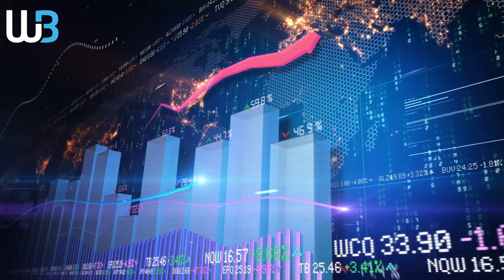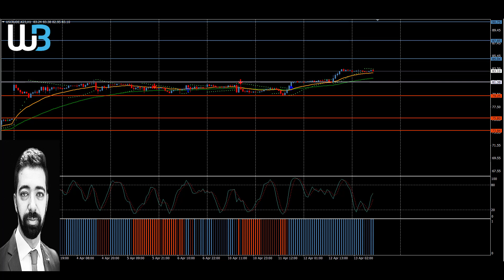Technical Analysis - WTI&BRE OIL (13.04.2023)